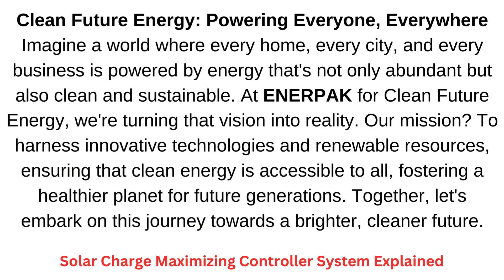Solar Charge Maximizing Controller System Explained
This video explains what is a Solar Charge Maximizing Controller System in short video, and why the SCMC system can harvest abundant clean energy for us to use. As the energy can be stored on site in the hot water, battery and hydrogen format.

The Solar Charge Maximizing Controller (SCMC) Systems can be installed anywhere inside a building or outside the building, as long as it has the required temperature and ventilation control.

The PV power system generates 100% renewable, clean energy that can be stored in the formats of "battery", "hot water" or "green hydrogen". The SCMC system allows the DC power from the solar array to charge the battery, to heat the water, to produce green hydrogen directly without DC-AC inverters, AC-DC converters and even without grid power transmission loss. This is the most energy efficient way to harvest the PV power, and this is how the system capacity can be maximized.

Imagine a world where every home, every city, and every business is powered by energy that's not only abundant but also clean and sustainable. At ENERPAK for Clean Future Energy, we're turning that vision into reality. Our mission? To harness innovative technologies and renewable resources, ensuring that clean energy is accessible to all, fostering a healthier planet for future generations. Together, let's embark on this journey towards a brighter, cleaner future.

The link below may be used to access the complete Udemy Course. The course introduces the Solar Charge Maximizing Controller System and how the SCMC system will maximize the off grid and hybrid solar PV system capacity.

Upon completion of the course, the students may make a request through our online form:
for a promotion coupon that can be redeemed at the ENERPAK online storefront.

The ENERPAK Solar Charge Maximizing Controllers can be shipped worldwide through UPS.